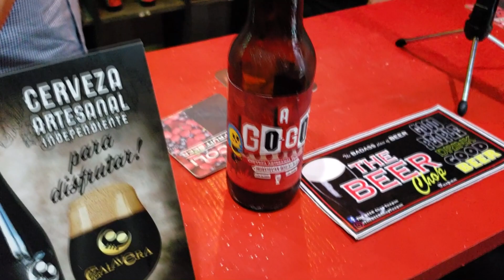Charlando con Villareal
Parte 2 de etas interesantes entrevistas con Villareal, enterándonos de todo lo referente a la Cerveza, desde Beer Chop